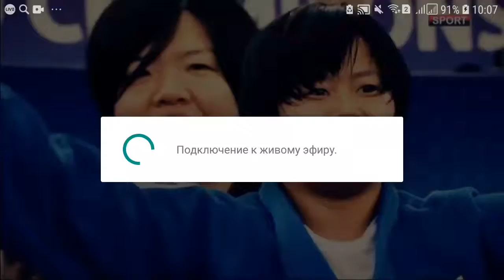Judo Tashkent grand prix 2019 2kun